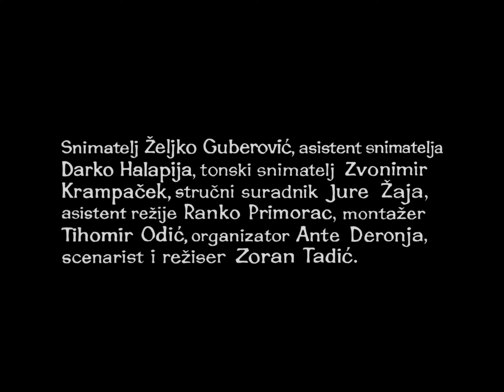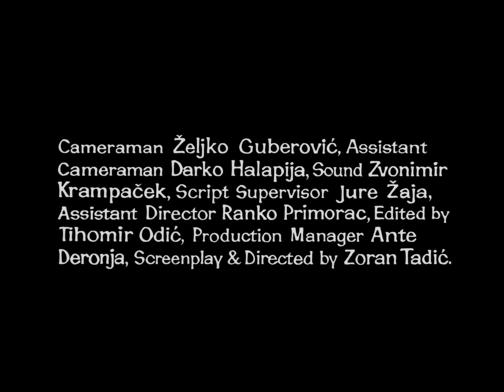Zemlja (Zoran Tadić, 1976.) dokumentarni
Trajanje: 7'41''

Režija i scenarij: Zoran Tadić

Tehnika snimanja: ST 35 mm c/b

Verzija: hrvatska.